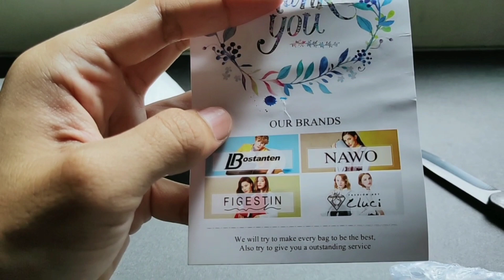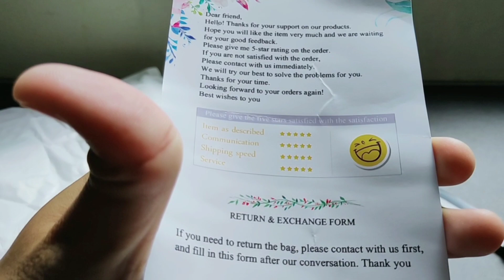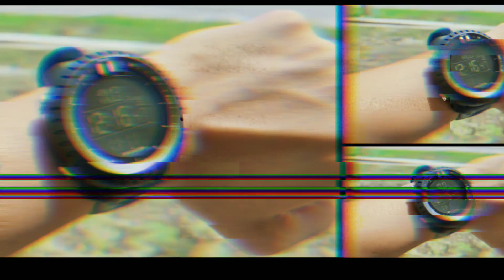UNBOXING | REVIEW BOSTANTEN WATCH from LAZADA • STRONG WATERPROOF!!!😱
Hy geng. Ini video unboxing & review Bostanten Watch yang aku beli dari LAZADA. Sangat Murah dan berbaloi . Worth giler! ✊